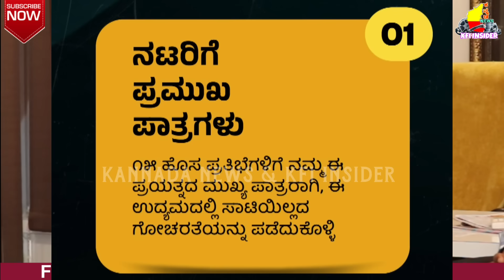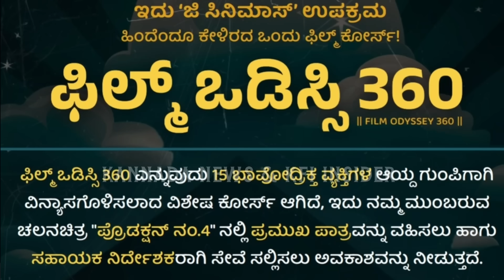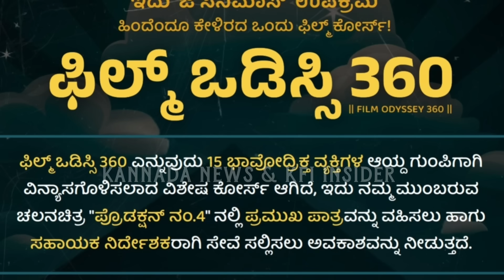ಡಿ ಬಾಸ್ ಕಾಟೇರ ಒಂದೇ ವಾರಕ್ಕೆ 100 ಕೋಟಿ ನಿಜ್ವಾಗ್ಲೂ ಆಯ್ತಾ ? | Kaatera Collection | Darshan Thoogudeepa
G Accademy Details

Location:

07, Muneshwara Layout, Muddinapalya Main Rd, Nagarabhavi Main Rd, near Deepa Complex, D-Group Layout, Bengaluru, Karnataka 560091